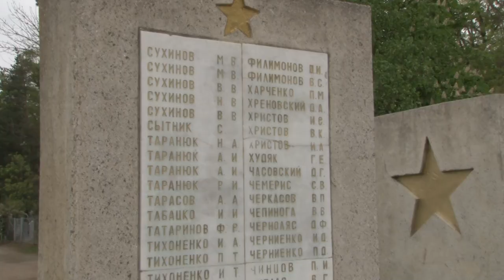Мотомарш "Дороги Победы - Встреча на Рубеже" встретили в Северском районе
"Ночные волки" снова посетили Северский район. Ежегодно известный на всю страну байкерский клуб организует мотомарш «Дороги Победы» с целью почтить память павших воинов и выразить благодарность за их подвиг.
Все выпуски новостей смотрите на нашем YouTube канале:
ТРК Атаман.